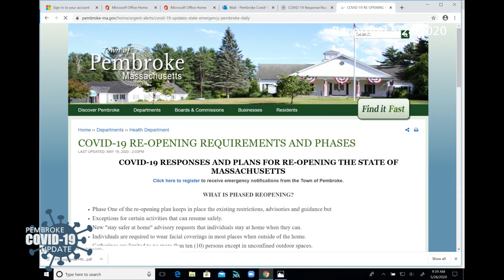05-28-2020 Town of Pembroke COVID-19 Forum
The town of Pembroke held a special forum about COVID-19. The forum was moderated by Julie Thompson, Executive Director of PACTV with Sabrina Chilcott,  Lisa Cullity, Pembroke Health Agent, Ken McCormick Deputy Chief Pembroke Fire Department , and Richard MacDonald, Pembroke Police Dept.